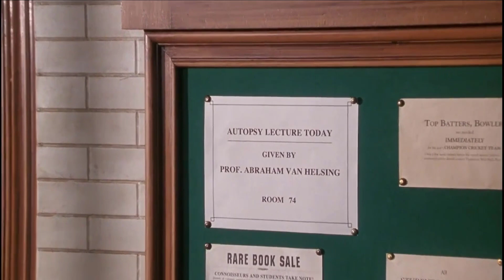DRACULA muerto pero feliz. (Prof. Van Helsing, autopsia)